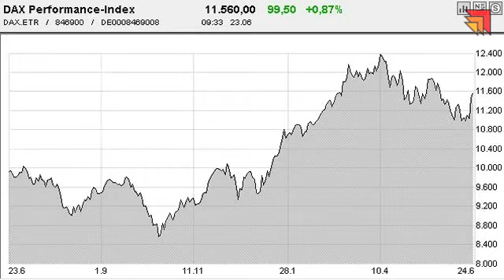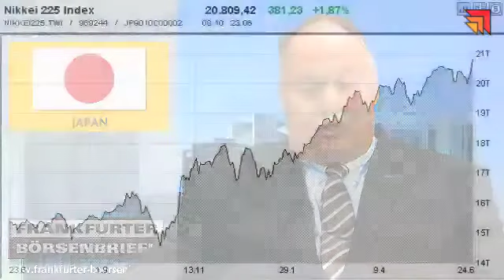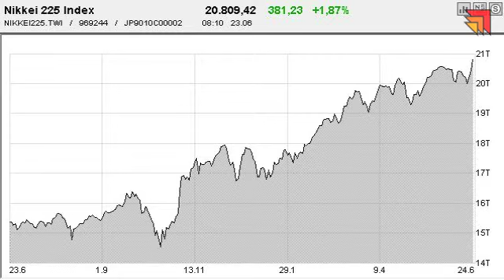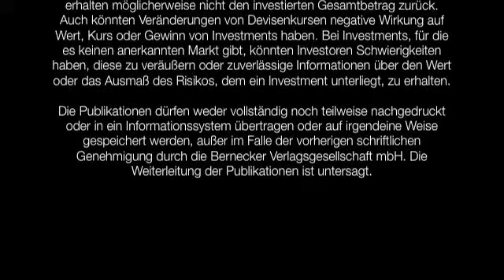23.05.2015 - Videoticker Frankfurter Börsenbrief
Nikkei: Hier spielt jetzt die Musik!